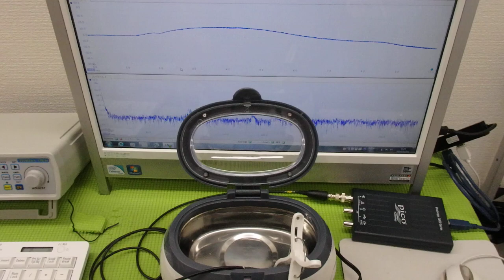超音波と表面弾性波（オリジナル超音波システムの開発技術） ultrasonic-labo